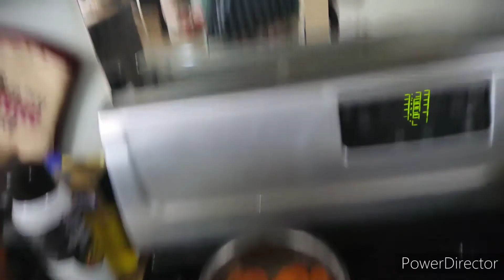FÁCIL RECETA DE GUINEITOS EN ESCABECHE CON ZANAHORIA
INGREDIENTES:

8 - 10 GUINEITOS VERDES
1 ZANAHORIA PEQUEÑA PICADA EN RODAJAS
1/2 CEBOLLA PICADA EN CORTE JULIANA
1/2 PIMIENTO ROJO Y 1/2 PIMIENTO VERDE PICADO EN CUADRITOS
1 CDA VINAGRE
1 HOJA DE LAUREL
SAL, PIMIENTA Y PEREJIL AL GUSTO

PROCEDIMIENTO:

HERVIR LOS GUINEITOS Y LA ZANAHORIA EN OLLAS APARTE. PELAR LOS GUINEITOS Y PICARLOS EN RODAJAS DE 1/2 PULGADA. EN UN ENVASE GRANDE AÑADIR LOS GUINEITOS Y LAS ZANAHORIAS CON LOS DEMÁS INGREDIENTES Y MEZCLAR BIEN. SAZONAR AL GUSTO. BUEN PROVECHO 😉😉😉😉